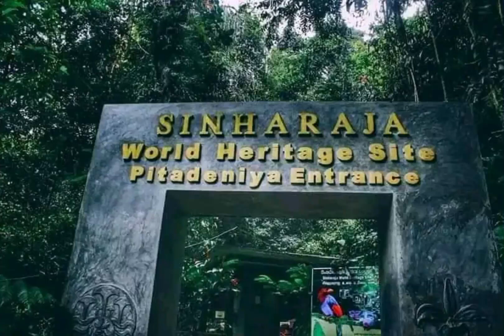SINHARAJA World Heritage Rainforest 🍀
According to International Union for Conservation of Nature (IUCN), Sinharaja is the country's last viable area of primary tropical rainforest. More than 60% of the trees are endemic and many of them are considered rare. 50% of Sri Lankan's endemics species of animals (especially butterfly, amphibians, birds, snakes and fish species). It is home to 95% endemic birds.

The hilly virgin rainforest, part of the Sri Lanka lowland rain forests ecoregion, was saved from the worst of commercial logging by its inaccessibility, and was designated a World Biosphere Reserve in 1978 and a World Heritage Site in 1988.

Because of the dense vegetation, wildlife is not as easily seen as at dry-zone national parks such as Yala. The most common larger mammal is the endemic purple-faced langur.

Birds tend to move in mixed feeding flocks, invariably led by the fearless Sri Lanka crested drongo and the noisy orange-billed babbler. Of Sri Lanka's 26 endemic birds, the 20 rainforest species all occur here, including the elusive red-faced malkoha, green-billed coucal and Sri Lanka blue magpie.

Reptiles include the endemic green pit viper and hump-nosed vipers, and there are a large variety of amphibians, especially tree frogs. Invertebrates include the endemic Sri Lankan birdwing butterfly and leeches